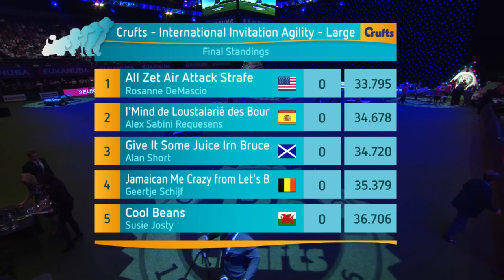Agility - International Invitational - Large Final | Crufts 2016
Day 3 / Saturday 12th March - Full coverage of International Invitational Large Agility Final at Crufts 2016